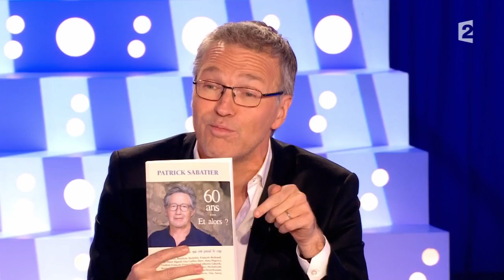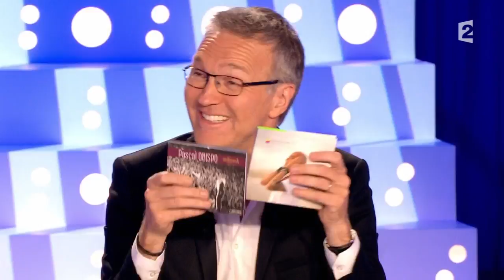Intégrale 2/3 1er novembre 2014 - On n'est pas couché 2014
Intégrale 2/3 1er novembre 2014
Marisol Touraine, ministre des Affaires sociales, de la Santé et des Droits des femmes, évoque la politique du gouvernement. La journaliste Christine Ockrent publie «Les Oligarques», chez Robert Laffont. Le chanteur Pascal Obispo évoque la sortie de l'album «Kiss & Love» pour les 20 ans du Sidaction. L'animateur Patrick Sabatier publie «60 ans... et alors ?», chez Michel Lafon. Le dessinateur de bandes dessinées Riad Sattouf commente la publication de son ouvrage "L'arabe du futur"